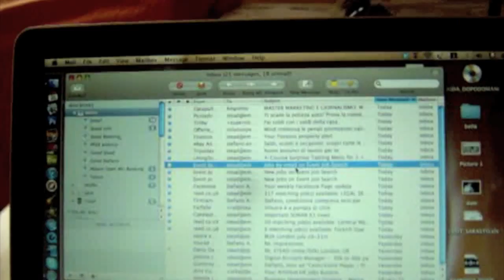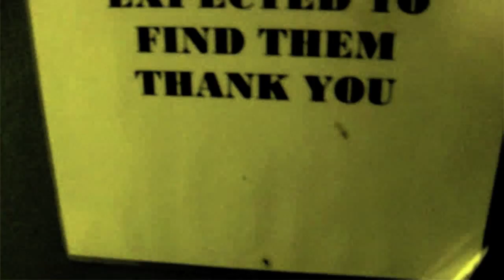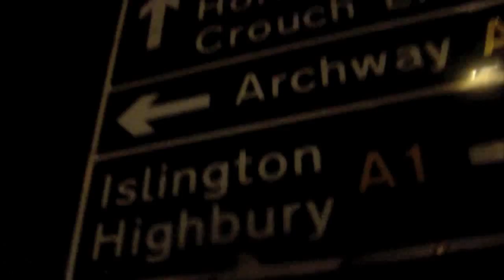Stead - INSTEAD (Rough, 2012)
written, directed, filmed and edited by stefano antoci d'agostino
purchase "INSTEAD Digital Maxi Single":

"instead" words and music by © stefano antoci d'agostino
taken from "rough" 2011 ditrecords / btzk
recorded, mixed and mastered home by stefano antoci d'agostino
francesco saverio gliozzi : cello
stefano antoci d'agostino : vocals, guitar, piano, harmonica, percussions

credits intro recorded live @ asc radio, o.b.a. amsterdam (nl)
davide iacono : ride&snare - stefano antoci d'agostino : voice&harmonica